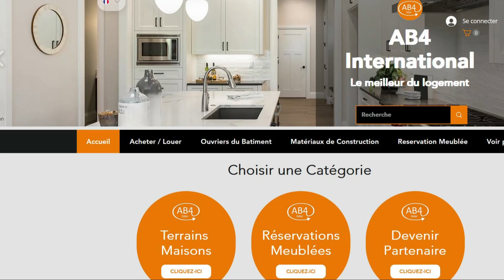TERRAINS DE 400 M² - EN VENTE - COTE D'IVOIRE - BINGERVILLE ELOKA A 10 MILLIONS FCFA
Plusieurs lots de 400m2 à vendre à bingerville eloka en bordure d'eau

Document :ACD
PRIX DE VENTE :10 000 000  FCFA

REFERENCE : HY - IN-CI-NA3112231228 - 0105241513